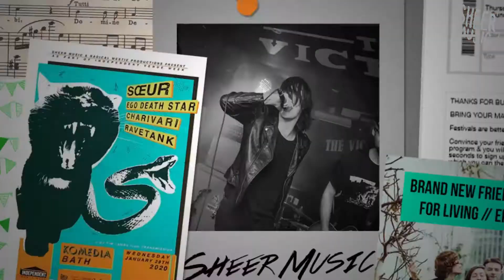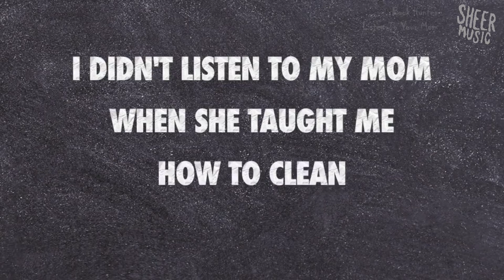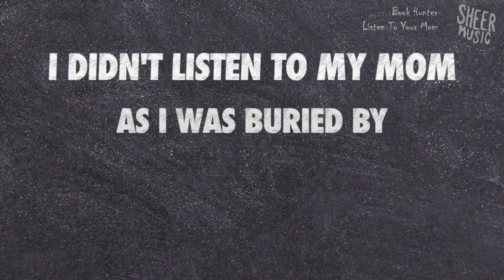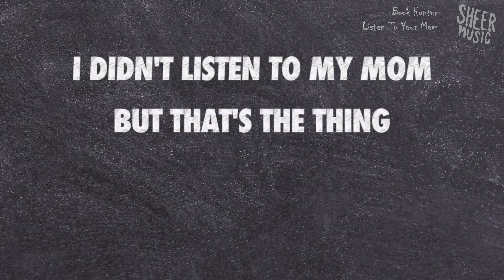Sheer Isolation 34 - with Mel Kelly (Safe Gigs For Women)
For the past five years Safe Gigs For Women has been working tirelessly to break through taboos, raise awareness and offer support to victims of sexual assaults at festivals and music venues across the UK.
Their volunteers have a growing presence at gigs and their logo has become a mark of reassurance to show women that event organisers are there to help and support them should the unthinkable happen.
Mel Kelly has been with SGFW since the beginning. She's our guest on this week's Sheer Isolation.
We talk about the organisation, why it needs to exist, and how attitudes and awareness are changing for the better.
We also feature a new release from Bath based Fonzy Amor & Company, and Mel chooses an emotive tune by US folk singer, Bug Hunter.
This episode was created by Kieran Moore in Trowbridge and Jon Ponting in Cricklade.
Thank you for your continued positive feedback on this series. Safe For Work audio versions are available by searching on your podcast provider, and listen out for us on community radio stations across the region.